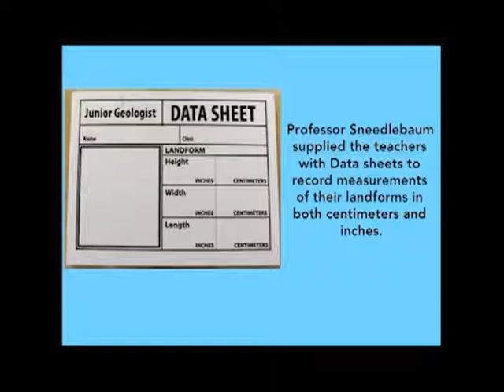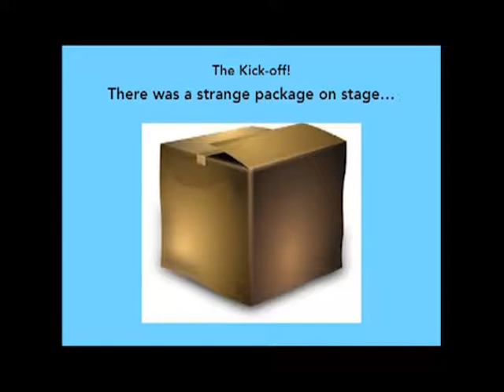Side X Side Ocean Ave School